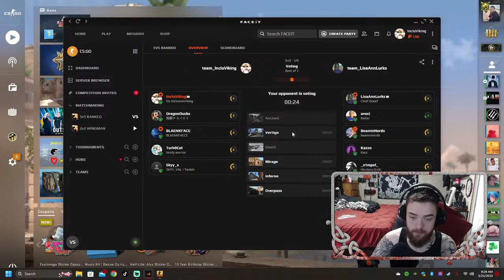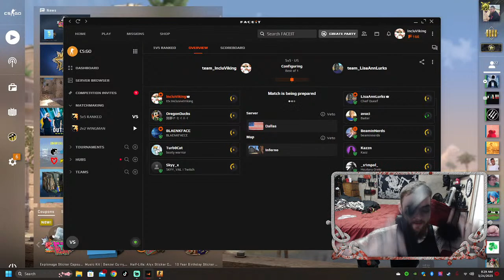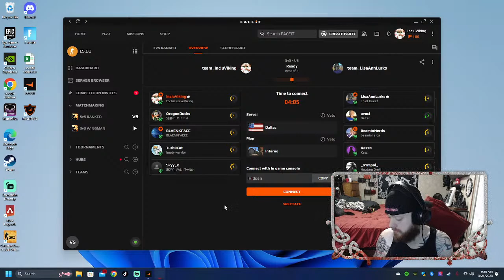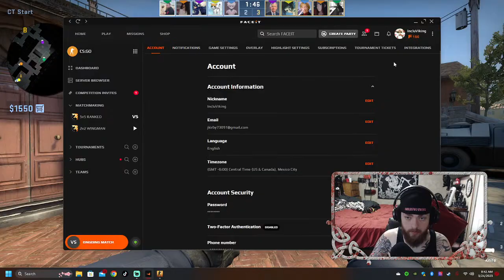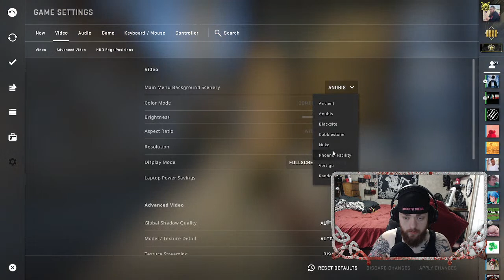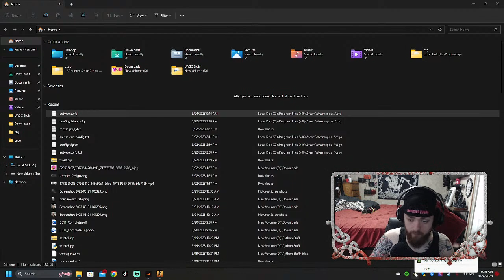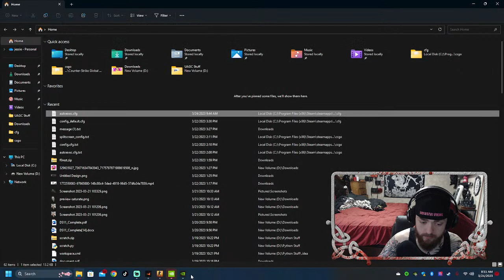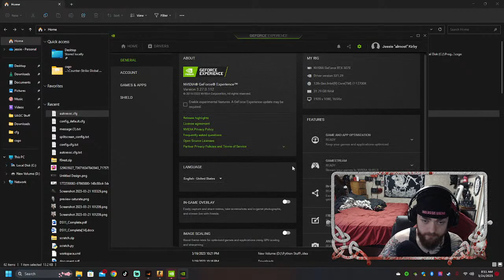FACEIT MODE WHAAAAT JOIN UP LETS GAME!